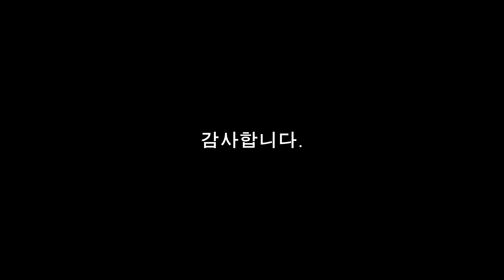4K 서울의 벚꽃 명소 석촌호수 벚꽃길 걷기 + Cherry blossoms at Seokchon Lake in Seoul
서울의 벚꽃 명소 석촌호수 영상입니다.
호수 주변으로 만개한 벚나무들이 봄 소식을 알립니다.
가족이나 연인과 함께 방문하셔서 벚꽃을 감상하며 봄을 만끽해 보는 것도 좋을 것 같습니다.

This is a video of Seokchon Lake, a famous cherry blossom spot in Seoul.
Cherry trees in full bloom around the lake announce the news of spring.
It would be a good idea to visit with your family or lover and enjoy spring while viewing the cherry blossoms.